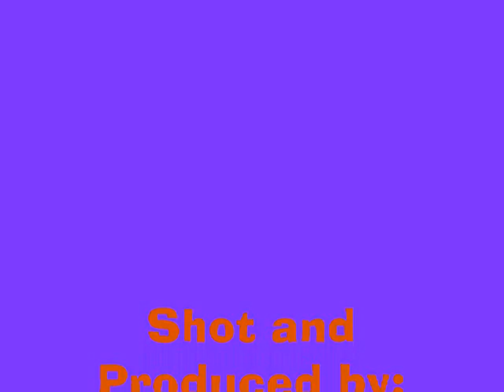Mad Maggie, Gloucester Renaissance Fest, #1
Mad Maggie played by Melinda Griffith is a zany medieval character with a dragon bone pet that does tricks.  A must see show.  for more information about Mad Maggie.